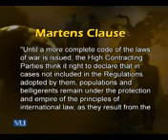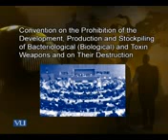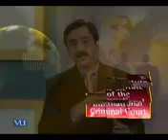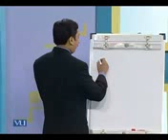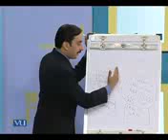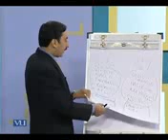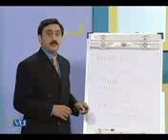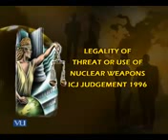International Humanitarian Law Ahmer Bilal Soofi President RSIL YouTube